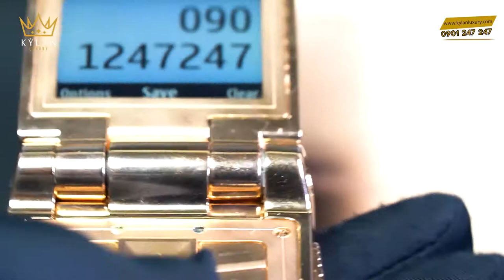Vertu AYXTA bỌC vÀNG 18K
Vertu Ayxta Bọc Vàng 18K - 60482

Vertu Ayxta Bọc Vàng 18K chiếc điện thoại quyền lực và đẳng cấp của Vertu được thiết kế theo phong cách bọc vàng 18k cực sang trọng. Với thiết kế khá nhẹ nhàng và đầy hoa mị, Vertu Ayxta đã trở thành một xu hướng cho những chiếc máy điện thoại di động nắp gập. Máy được cách điệu và thiết kế không quá hầm hố nhưng vẫn giữ được nét sang trọng và đẳng cấp của chủ sở hữu. Những nguyên liệu cao cấp nhất được sử dụng và tạo nên những siêu phẩm điện thoại mang tên Vertu Ayxta. Ngoài thiết kế cực sang trọng khi được kết hợp từ những vật liệu quý như vàng, sapphire, da thuộc cao cấp,...

Khi nhìn bề ngoài bạn sẽ thấy được chiếc điện thoại Vertu rất độc đáo khi toàn bộ khung viền đều là kim loại cao cấp. Mặt trước và mặt sau được bọc da thuộc cao cấp đến từ những xưởng thủ công lâu đời tại Châu  u. Với phong cách độc đáo, chiếc máy hướng đến những đối tượng là doanh nhân đặc biệt là nữ giới. Tuy nhiên với những đường nét thiết kế theo phong cách mạnh mẽ chiếc điện thoại sẽ phù hợp với tất cả đối tượng.

Cho chế gập vô cùng nhẹ nhàng và êm ái khi được thiết kế từ đôi bản lề cực kỳ phức tạp. Chiếc máy sẽ cho một cảm giác đóng mở nhẹ nhàng và êm ái nhất có thể. Máy được thiết kế một cách cân đối nhất nên khi cầm chiếc điện thoại trên tay sẽ có một cảm giác rất lạ và đầy cứng cáp. Tinh tế từ khâu thiết kế khi trang bị cho máy đến hai màn hình, màn hình nhỏ bên ngoài có tác dụng là thông báo nhưng mang một phong cách rất độc đáo. Những chiếc đinh ốc cũng được Vertu làm rất sắc sảo và tất cả những chi tiết được kết nối lại với nhau bằng những chiếc đinh ốc cao cấp này.

Cũng giống như bao chiếc Vertu khác, Vertu Ayxta được thiết kế hoàn toàn từ thủ công 100% và được những chuyên gia lành nghề nhất Vertu lắp ráp. Mỗi một chiếc máy là cả một tác phẩm nghệ thuật, nó mang một nét gì đó rất sang trọng và tạo cho người dùng một cảm giác thoải mái nhất. Đây cũng được xem là một thiết bị cầm tay đẹp nhất khi nó đến từ hãng điện thoại đẳng cấp nhất thế giới. Bên cạnh đó Vertu Ayxta sẽ là một món phụ kiện thời trang cực chất cho những tín đồ thời trang và những người thường xuyên sử dụng điện thoại di động để làm việc.

Tất cả những chi tiết trên máy dù là lớn hay nhỏ cũng được làm một cách hoàn hảo. ở mặt sau máy là sự hiện diện của bộ ba vòng tròn được sắp xếp ngay ngắn và đều đặn. Một camera, một khóa mở nắp pin và một đèn flash led. Kết hợp với màu kim loại xen lẫn với da thuộc cao cấp khiến chiếc máy được nâng lên một tầm cao mới. Sự sang trọng và đẳng cấp luôn được ưu tiên trên những sản phẩm mang thương hiệu Vertu.

Ngoài ra đây còn là chiếc điện thoại có một chiếc đồng hồ siêu chính xác và cả một chế độ bảo mật đẳng cấp nhất thế giới mà không một phần mềm nào có thể truy cập được. Vertu luôn đem đến cho người dùng những sản phẩm tuyệt vời và hoàn hảo nhất. Và Vertu Ayxta chính là chiếc máy tiêu biểu cho những điều đó. Một thiết kế thon gọn nhưng đầy cứng cáp với những nguyên liệu cao cấp nhất, chiếc máy sẽ luôn trường tồn với thời gian. Độ bền của những chiếc điện thoại mang thương hiệu Vertu thì không có gì để bàn cải quá nhiều vì nó luôn là hoàn hảo nhất. Hiện tại Vertu Ayxta bọc da vàng quyền lực sang trọng đang được Kỳ Lân kinh doanh với một mức giá cực kỳ ưu đãi. Anh em nào đang quan tâm đến một chiếc máy sang trọng nhưng mang đậm nét hoài cổ thì hãy đến ngay với cửa hàng và tận hưởng những gì cao cấp nhất.

TẤT CẢ SẢN PHẨM CỦA KỲ_LÂN_LUXURY ĐẢM BẢO 3 TIÊU CHÍ
✅ Nguyên bản
✅ Nguyên zin

💯 BÁC MUỐN ⁉️‼️
✅ Lên chức